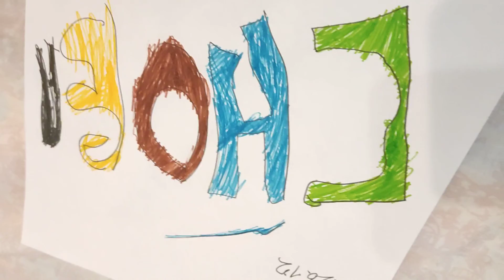1 серия Снова"